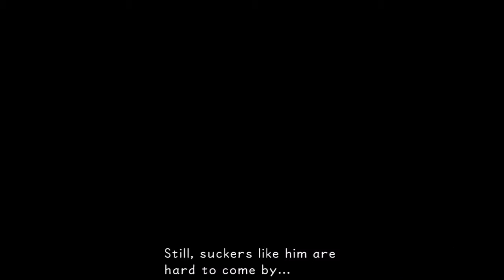Let's Play Kingdom Hearts - Part #035